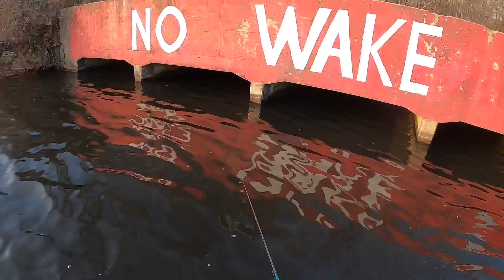Catching a bass EVERY CAST in Chicago with the sniper goby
Nick and I launched his Jon boat in the Chicago river for some largemouth action, I hope you enjoy this video! Every fish that I caught this day was on the sniper goby made by Tactical Fishing

Spinning rod setup! - Tactical Fishing Tube Special

Lure- Tactical Fishing Sniper Goby

I use Deeper Sonar to find prime fishing spots and to find fish. Use the link below to save on your deeper sonar